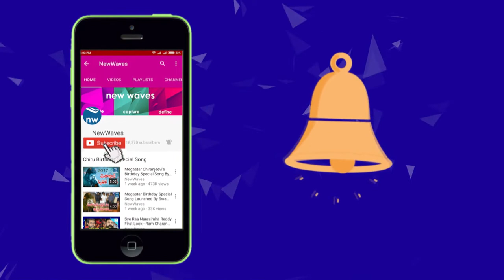దుర్గమ్మ సన్నిధిలో అనిల్ అంబానీ | Anil Ambani offers puja at Vijayawada Durgamma Temple | New Waves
Anil Ambani of Reliance Group offered puja at Vijayawada Kanaka Durgamma Temple on 14 May 2018. Watch it on new waves video.